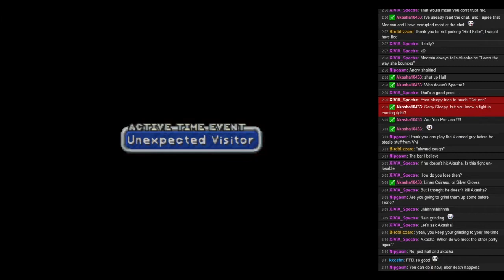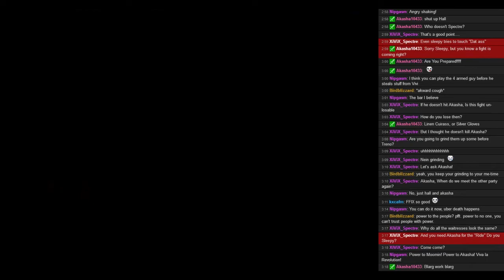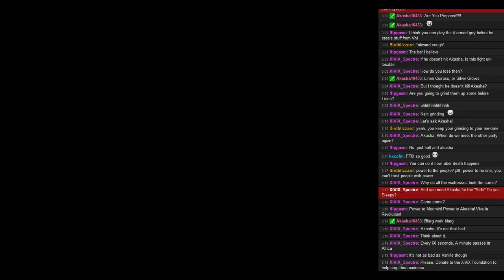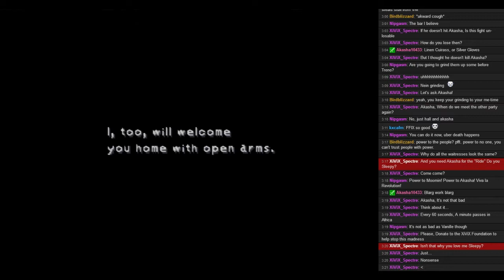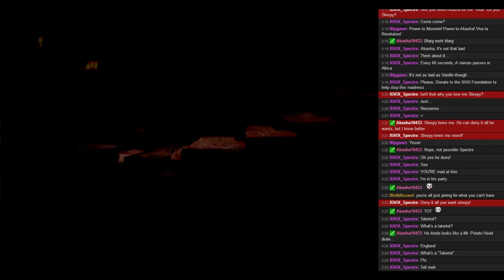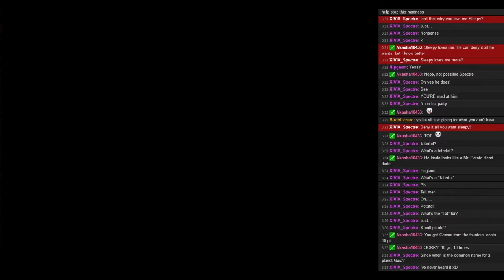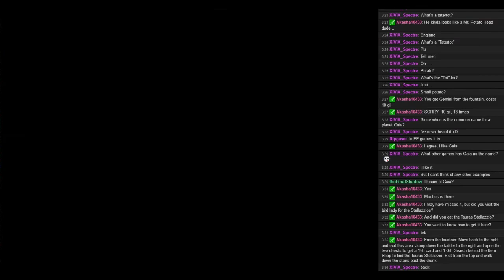Let's Play - Final Fantasy 9 (Again) - 14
This will not be a serious, 100%, optimal run. I'm just playing the game again because people want me to and it's a pretty good one.

This is effectively a straight live archive from the broadcasts over at my twitch channel, listed below.